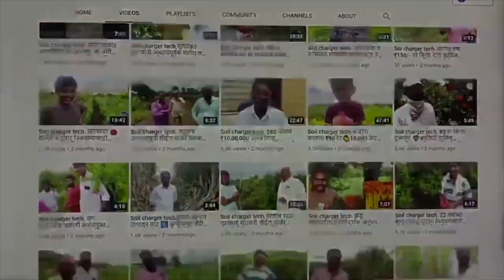Soil charger tech. 🍇द्राक्षासोबत आंब्यालाही भरघोस उत्पादन 👏 आंब्याला 5 च्याठिकाणी 200 आंबे 🥭